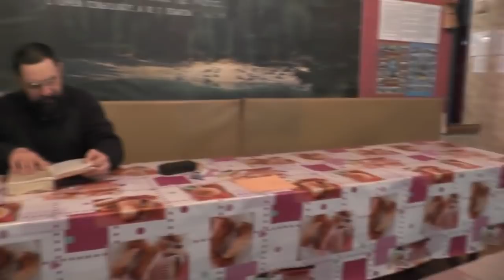Занятие в трапезной после богослужения и собрания. Мф.6 гл. 30.12.2018